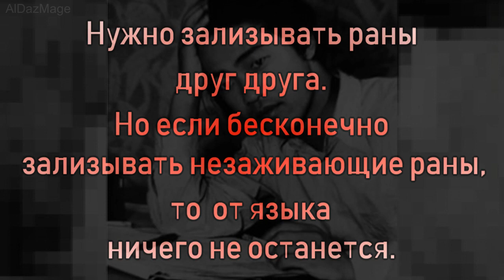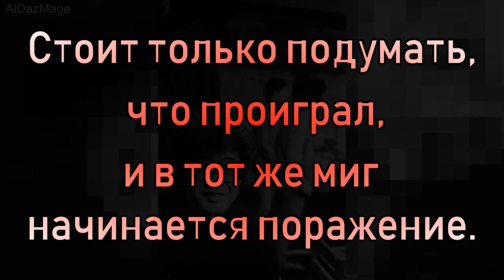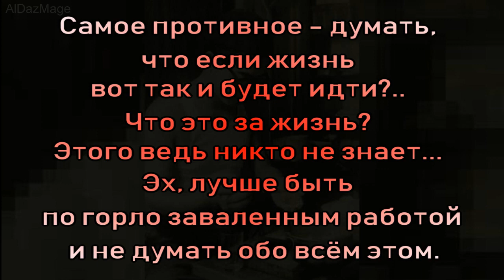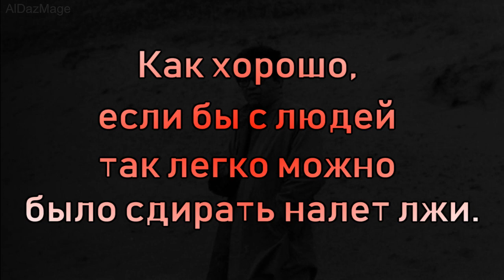Кобо Абэ -...... - цитаты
Кобо Абэ,настоящее имя — Абэ Кимифуса,(7 марта 1924, Кита, Токио, Японская империя — 22 января 1993, Токио, Япония — японский писатель, драматург и сценарист, один из лидеров японского послевоенного авангарда в искусстве. Основная тема творчества — поиск человеком собственной идентичности в современном мире.